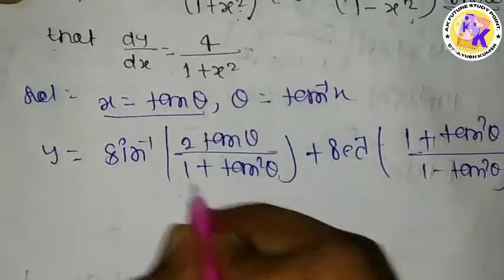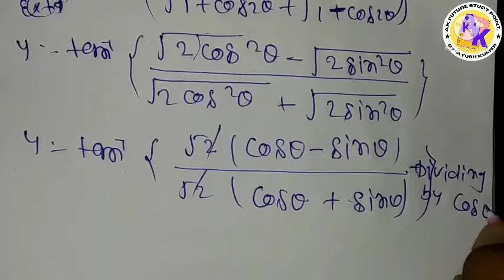RSAggarwal differentiation chapter exercise10D solution part 6||EX:-10D solution 6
hello friends welcome to my YouTube channel AK future study point friends aaj ke is video mein humne aapko class 12th math ka most important chapter differentiation ka exercise 10 D solution bataye hai friends yah bahut hi important topic hai

rs Aggarwal differentiation chapter exercises10D part 1

rs Aggarwal differentiation chapter Exercise-10D part 2

rs Aggarwal differentiation chapter Exercise-10D part 3rd

rs Aggarwal differentiation chapter Exercise-10D part 4

rs Aggarwal differentiation chapter Exercise-10D part 5